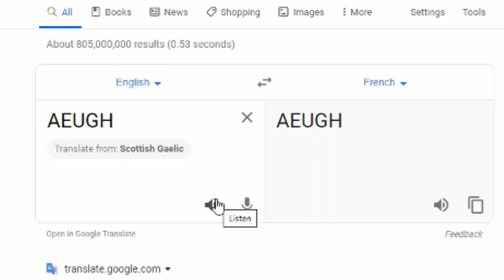French Pufferfish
Sorry...